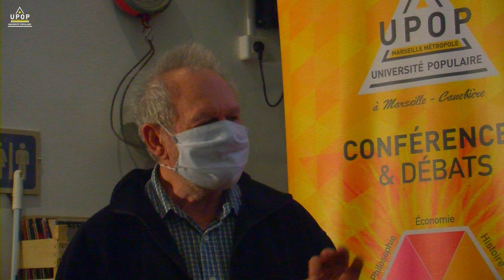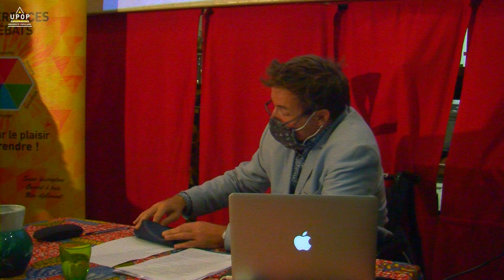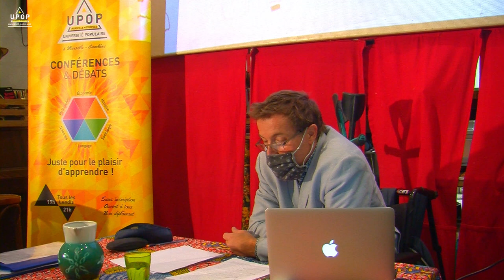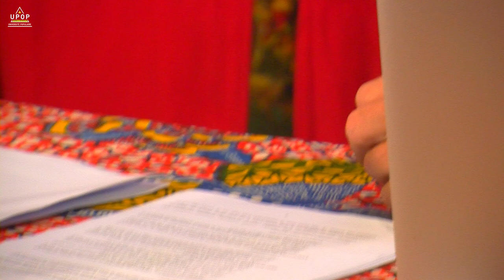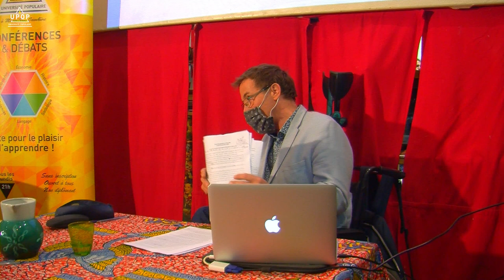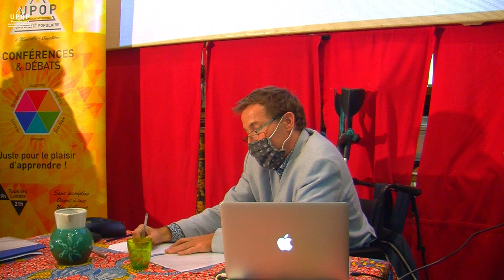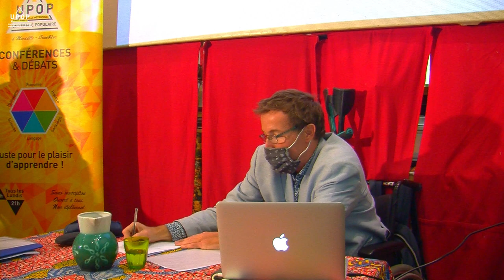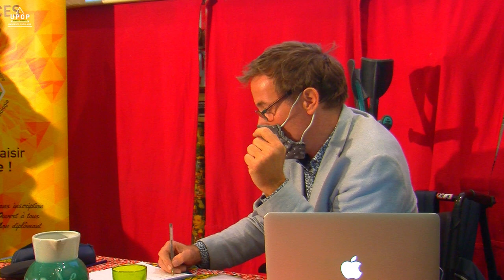François Otchakovsky-Laurens - Le pouvoir communal et la misère à Marseille au moyen-âge